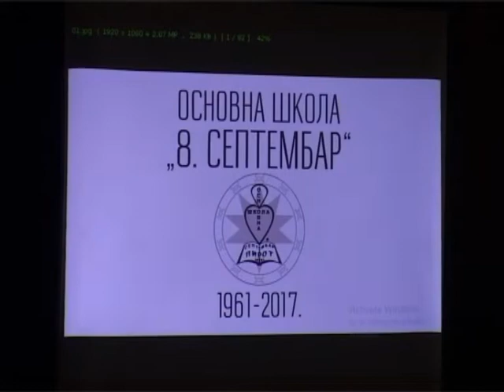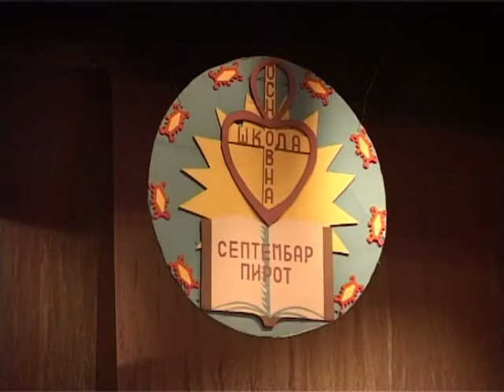8. septembar dan skole